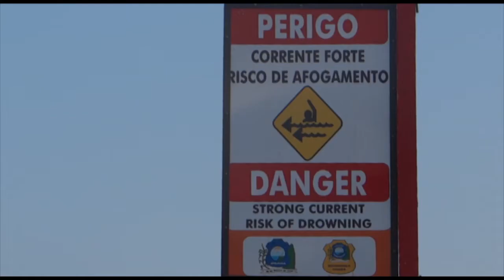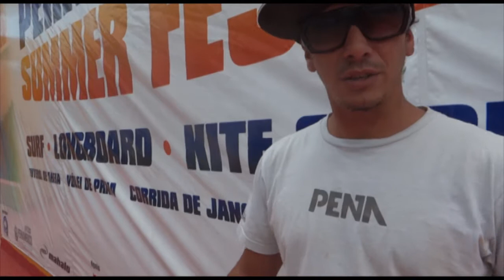Atleta Pena Jamil Farah - NordesteTrip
Atleta Pena Jamil Farah e os amigos da Paraiba Alberto Jr. e Anderson Santos competindo em Maracaipe e João Pessoa.

Imagens: Livia Melo
Edição: Jamil Farah